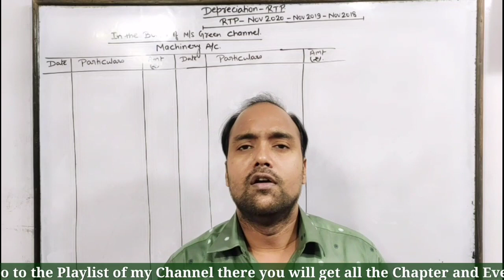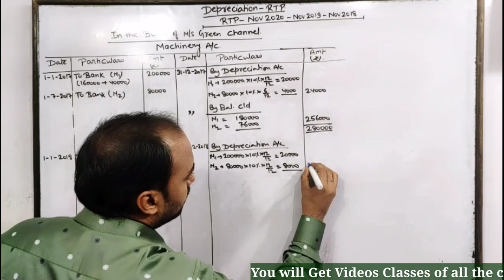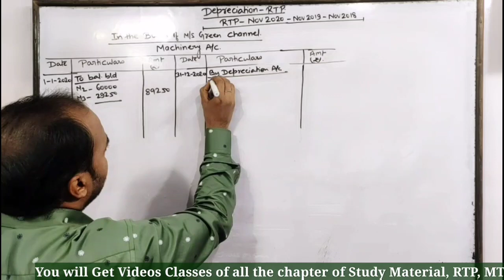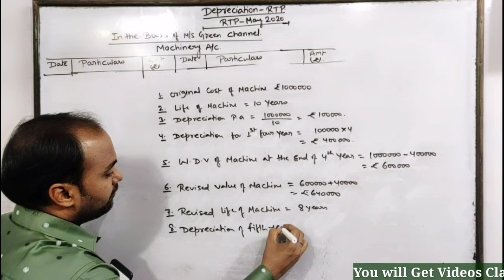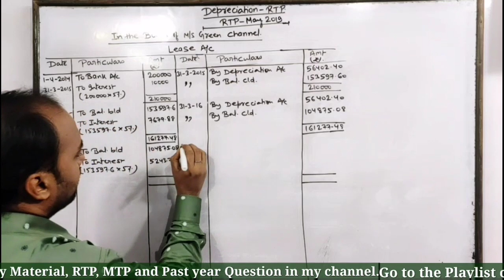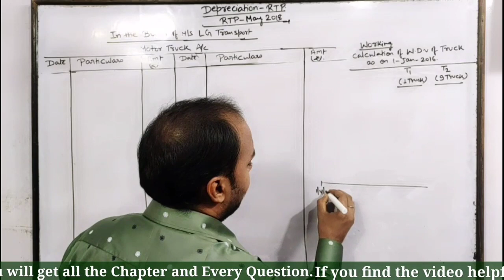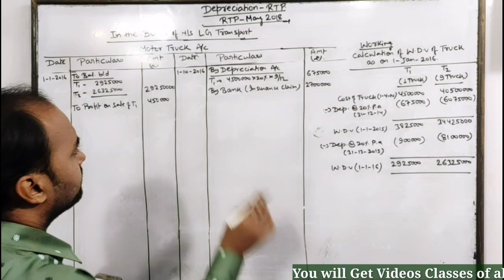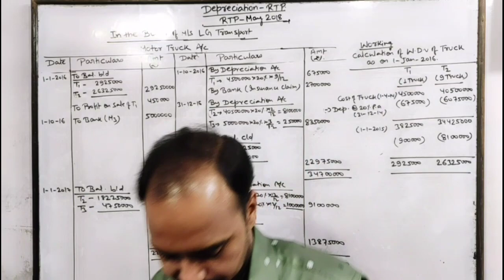CA Foundation : Depreciation | RTP Question-1 | Nov2020,May2020, Nov2019, May2019 & May2018 | Part12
In this video we  have discussed RTP questions of Depreciation in conceptual manner .

Must watch for all CA Students